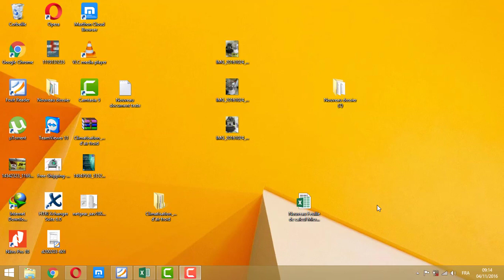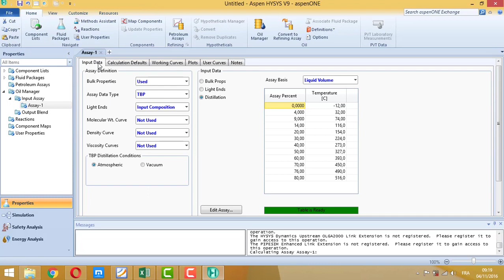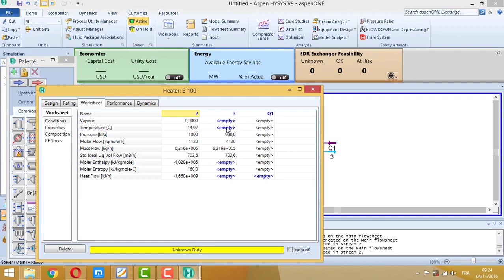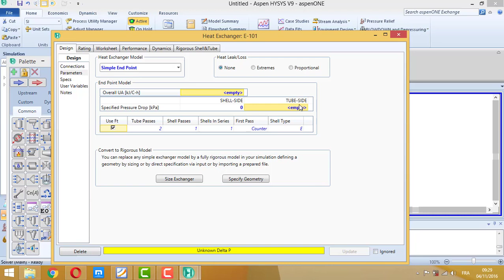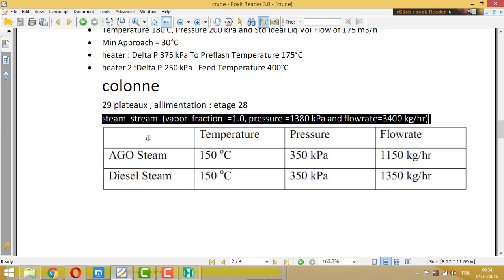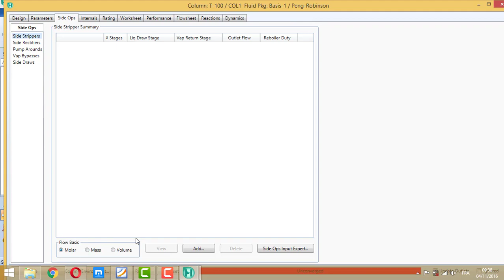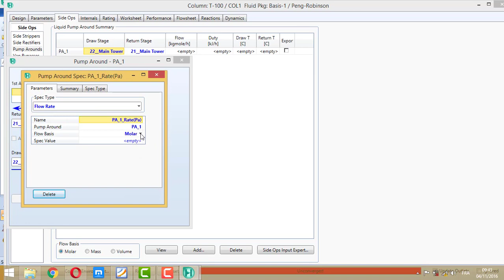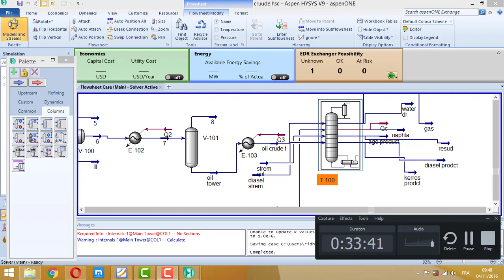Crude Oil Simulation | Aspen Hysys V9.0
Simulation of Crude Oil in Aspen Hysys V9.0